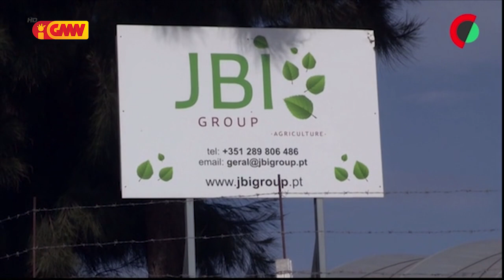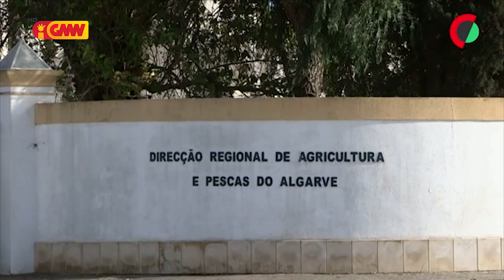CPLP na GMN edição 17 de Fevereiro 2022